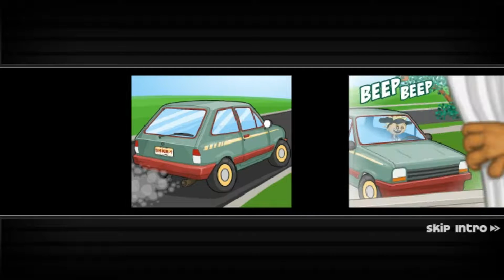Papa Louie 3: Attack Hamburgers | Папа Луи 3: Атака Гамбургеров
Papa Louie 2: Attack Hamburgers | Папа Луи 2: Атака Гамбургеров

Papa Louie Sam loved to look to the children for the evening burger and Coke. All was well until such time as in the restaurant did not appear strange stranger who has activated a mysterious portal and converted all the burgers in the monsters who want to eat people. Revived food attacked visitors and dragged them into the portal. Heroes of the new onalayn Arcade Papa Louie 2 Attack Hamburgers - Marty and Rita - it is necessary to return the residents of the city back.

                       Марти и Рита работали в небольшом кафе, где готовили превосходные гамбургеры. Сам Папа Луи обожал заглядывать к ребятам на вечерний бургер с колой. Все было хорошо до той поры, пока в заведение не явился странный незнакомец, который активировал таинственный портал и превратил все гамбургеры в страшилищ, желающих сожрать людей. Ожившая еда напала на посетителей и уволокла их в портал. Героям новой оналайн аркады Папа Луи 2 Атака Гамбургеров – Марти и Рите - нужно вернуть жителей города обратно.